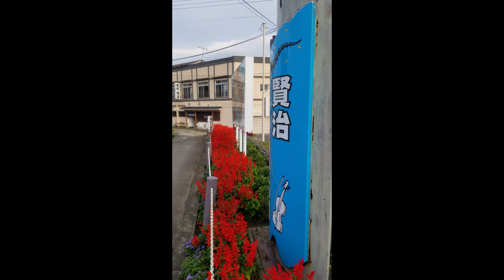東北線 花巻空港駅の様子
2018/09/24
東北線　花巻空港駅前の様子です。